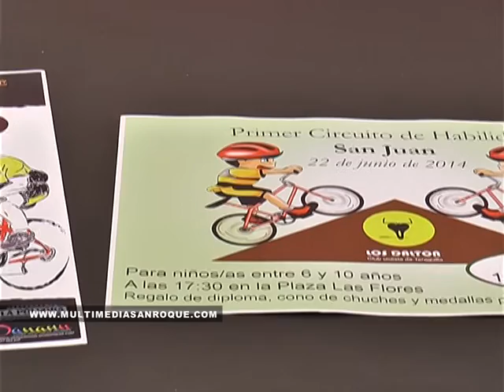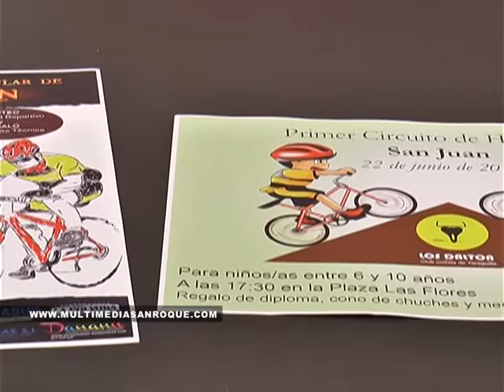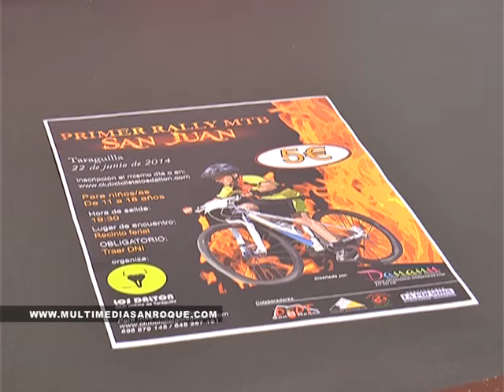CICLISTAS LOS DALTON 9 JUNIO 2014